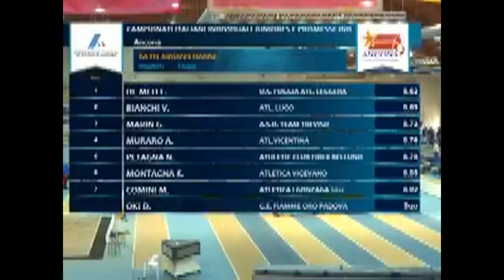Capitanatainsport magazine - 05/02/2018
Gli avvenimenti sportivi della settimana in Capitanata